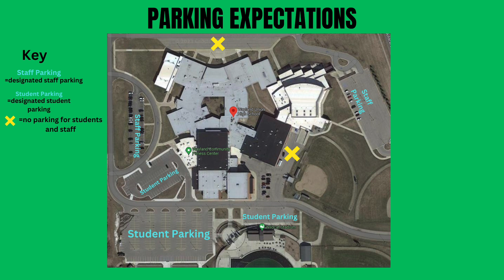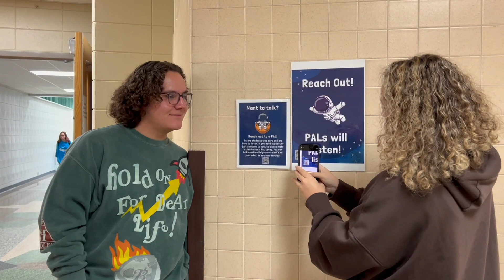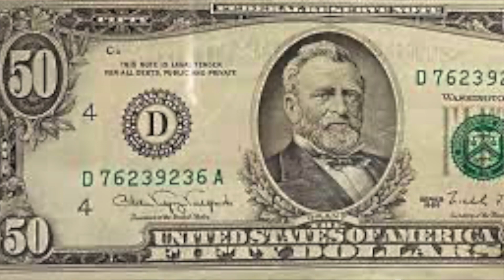Fri Oct 20